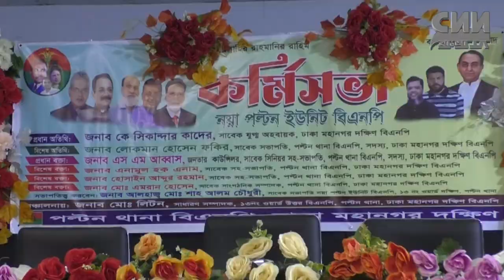সাবেক সিনিয়র সহ-সভাপতি জনাব এস এম আব্বাস এর নেতৃত্বে এক বিশাল কর্মী সভার আয়োজন।